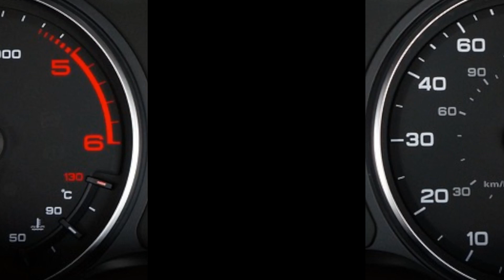Frizione idraulica auto: funzionamento e segreti spiegati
🚗 Sei curioso di sapere come funziona la frizione idraulica della tua auto? In questo video, ti spiegheremo in modo chiaro e dettagliato tutto ciò che c'è da sapere sulla frizione idraulica: dalla sua definizione ai principi di funzionamento. Ideale sia per appassionati di meccanica che per chi desidera semplicemente comprendere meglio il proprio veicolo.

🔧 Scopriremo come la frizione idraulica differisce da quella meccanica tradizionale, esaminando i componenti chiave come il cilindro maestro e il cilindro schiavo. Illustreremo inoltre come la pressione del fluido viene utilizzata per trasmettere la forza dal pedale della frizione al cambio, facilitando il passaggio delle marce.

👨‍🔧 Spiegheremo anche i vantaggi della frizione idraulica, come una maggiore morbidezza e precisione nel cambio marcia, e discuteremo i segnali comuni di usura o malfunzionamento. Questo video è un'ottima risorsa per chiunque voglia approfondire la conoscenza del proprio veicolo e capire meglio le sue prestazioni.

Se hai domande o vuoi condividere la tua esperienza con la frizione idraulica, lascia un commento qui sotto!